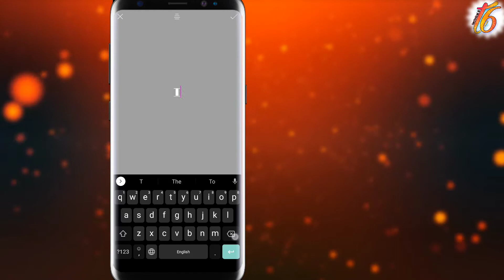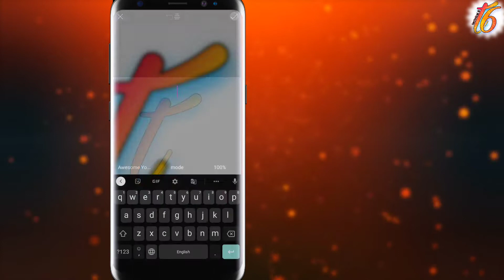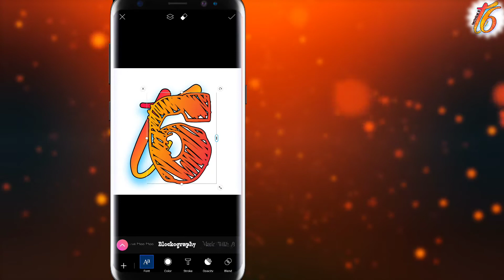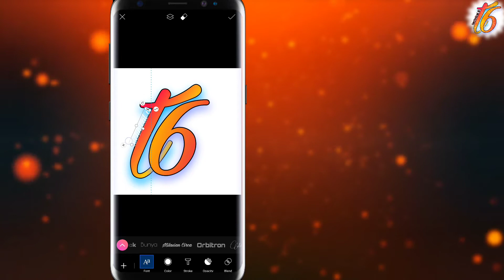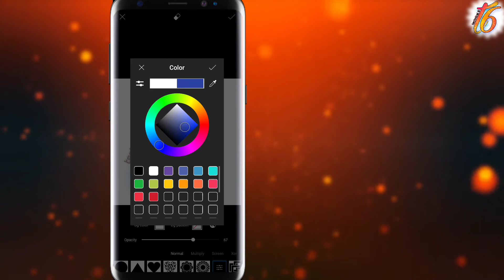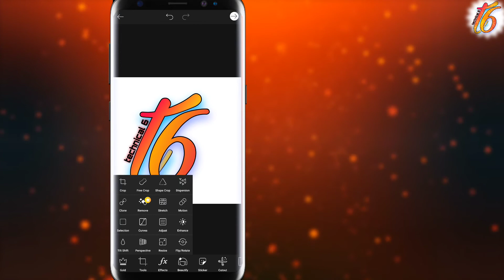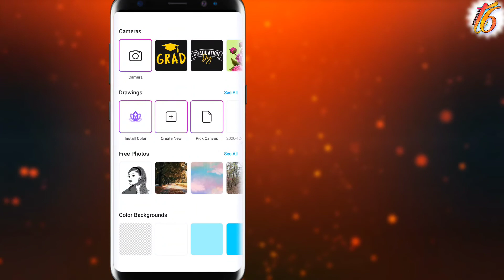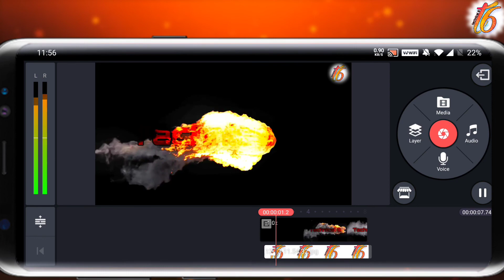How to make logo/profile picture for your channel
hello guys aajki is vedio me mene apko btaya h ki aap apne channel k liye logo ya profile picture kaise bna skte hai
hope ke apko yeh vedio pasand aye